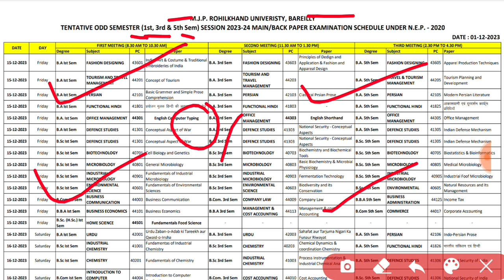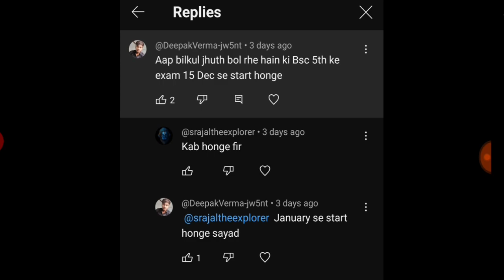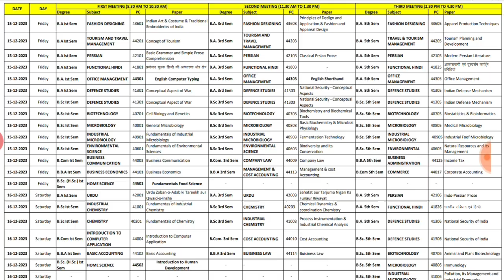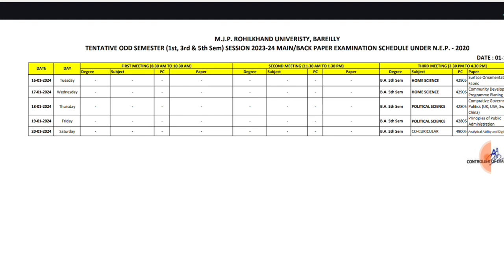Ug nep odd semester exam scheme 2023 | mjpru exam scheme kaise download kare | exam schedule mjpru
THANKS

IS ANSARI